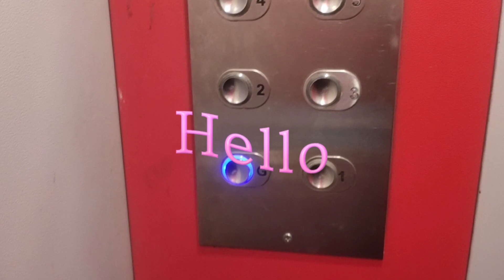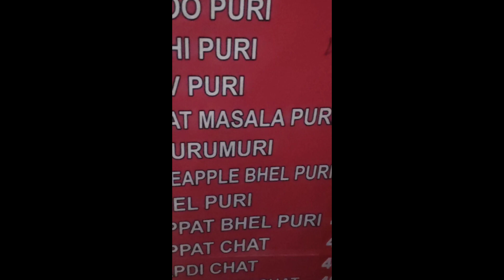A random vlog 😂 ll Forgetted to shoot 😜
Hey guys,